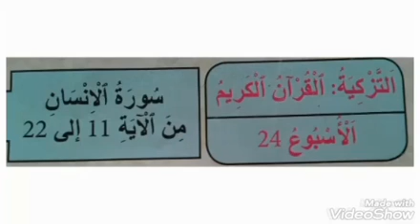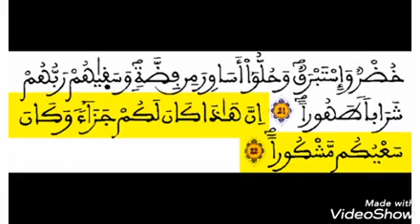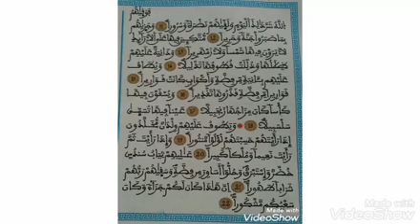3ap arabe القرآن الكريم التزكية سورة الإنسان